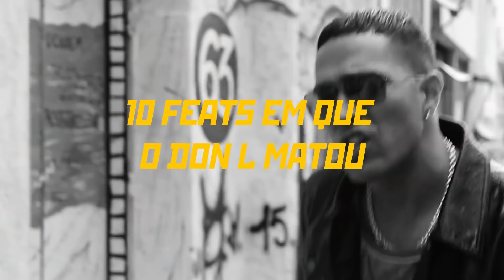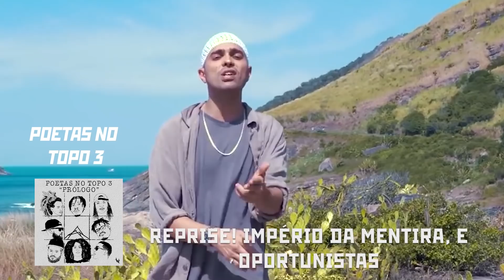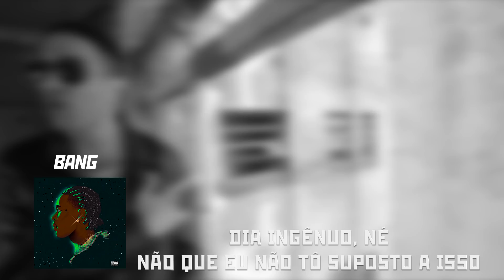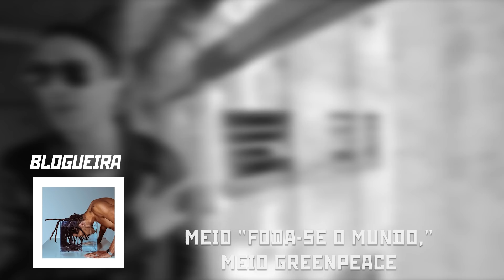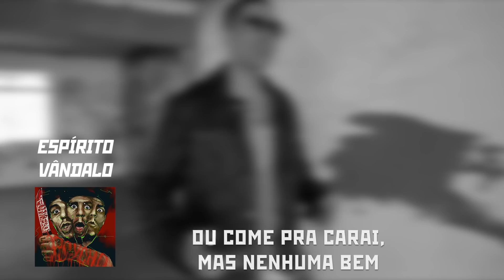10 VEZES QUE DON L MATOU NO FEAT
Tá em casa e não tem o que fazer? Nós também não! Então, selecionamentos 10 vezes que o Don L rimou demais nos feats que participou, ao longo da carreira.

O RAP TV Quarentena é uma agenda especial do canal, durante a pandemia de Covid-19. Sem a possibilidade de gravar entrevista, soltaremos diversos videos diferentes aqui, toda semana.